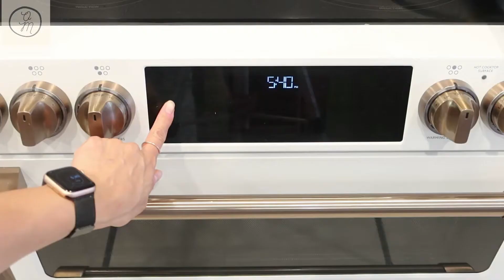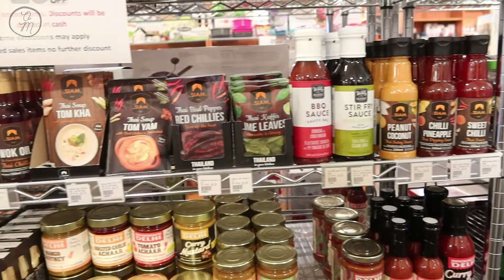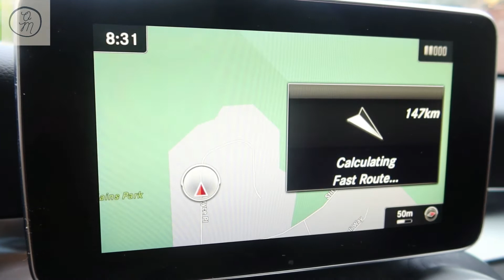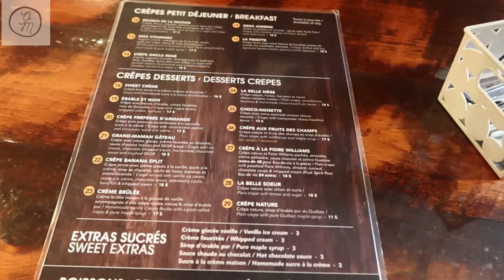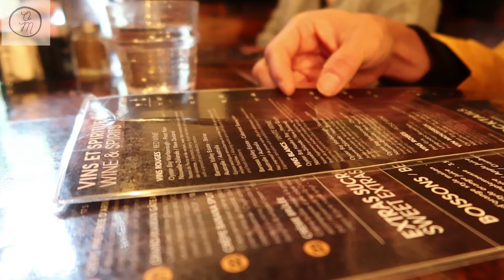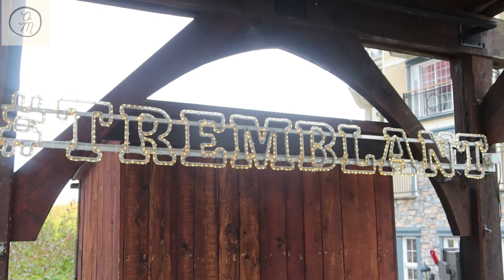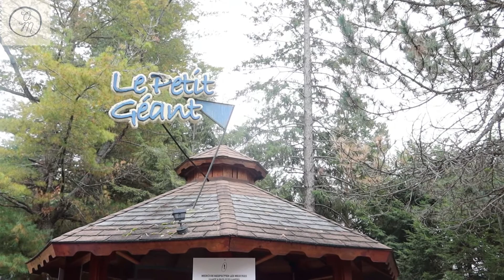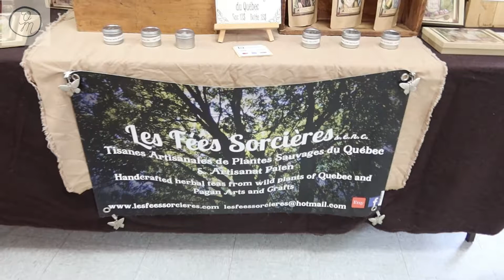펌킨파이와 챠콜바베큐 먹는 Ottawa 가을날에 떠나는 몽트렘블랑 단풍나들이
오타와맘 일상 브이로그

around-again by ian-post Artlist
cafe-de-philosophie by kyle-preston Artlist